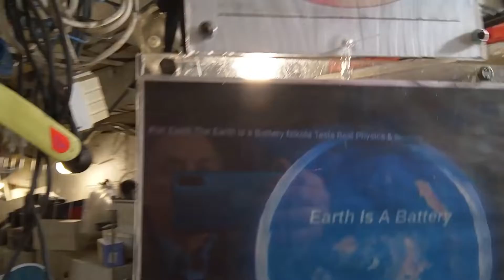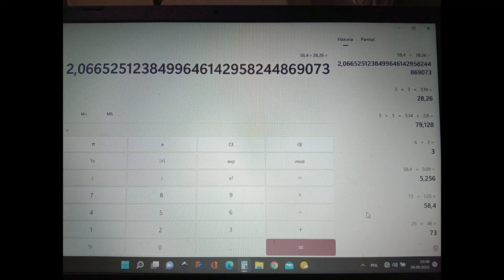Balony wodorowe 31 cali do połowy od góry pełne i do połowy od dołu puste, też ważenie balonów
Balony 31 cali złote i srebrne puste ważą po 25 gram, nadają się na sterowce wodorowe, a mają nośność dodatkowo po 48 gram.
   Należy zawsze wszystko czytać na monetach i na banknotach.
    Okazuje się, że te zjawiska mogą być tylko na faktycznie płaskiej Ziemi z kopułą i to zgodnie z BIBLIĄ Katolicką. Nowoczesna fizyka prawdziwa to przyroda żywa, pokazuje opłacalność prawdziwych B+R, bo to wyda prawdziwe innowacje, czyli umożliwia nowe odkrycia naukowe ułatwiające nowe wynalazki użytkowe, bo jest wszędzie darmowa energia, że hoho.